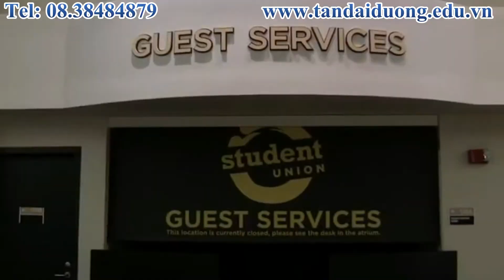Thủ tục du học Mỹ trường University of Central Florida (UCF)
UNIVERSITY OF CENTRAL FLORIDA (UCF